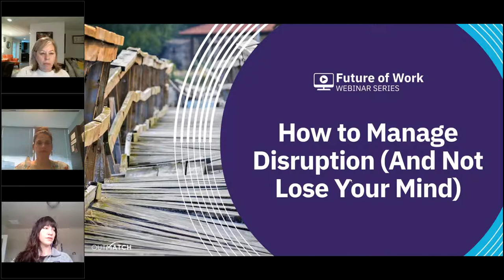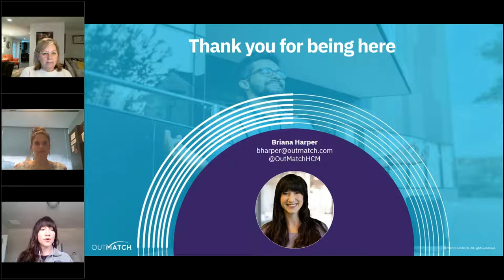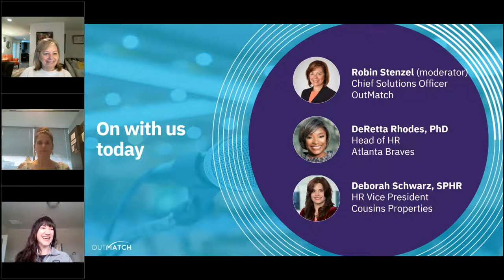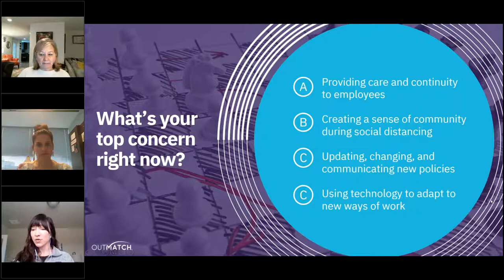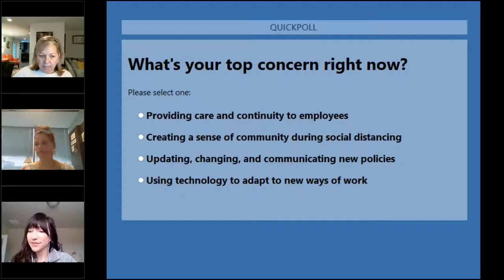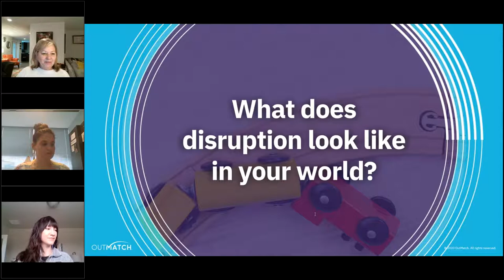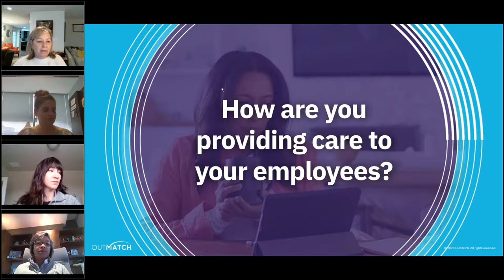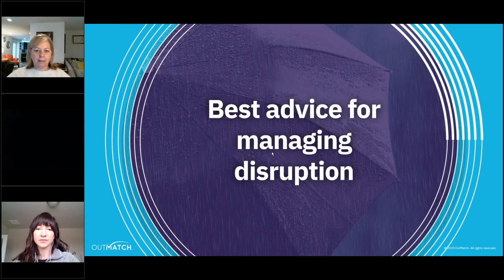How to Manage Disruption (And Not Lose Your Mind)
The spread of cornovirus has erupted into a full-blown state of emergency in a matter of days. This outbreak is the very definition of disruption, and it's challenging business and HR leaders in ways they never imagined. How are they navigating? In this discussion, we take advice from three leaders in the HR community. Hear how their worlds are being disrupted and how they're caring for their people in a time of crisis. They also answer audience questions about remote work, productivity, performance management, and more.